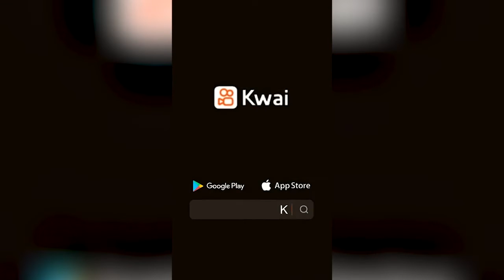JL 1220 92